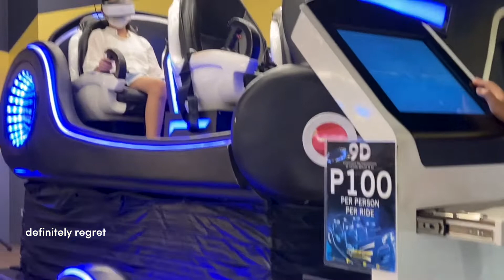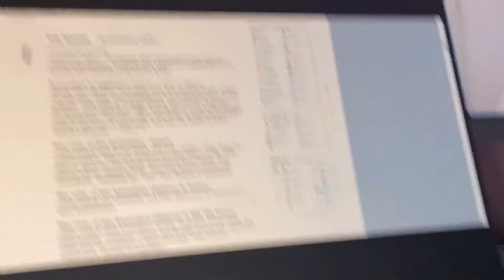NCAA 97 first volleyball match & chill arcade day 🏵💖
hi guys :c honestly, so disappointed w how this video turned out haist. im just not in the best state physically to edit this one, but I hope u still had a lot of fun😊 AM SO PROUD watching who used to be my “like drunk ppl” kakwentuhan now part of the NCAA🥺🫶 then tambay lang kami sa RP Ermita & went home tired yet prideful 🌹

hope u had fun, x

🛋🥕life entry series is my version of video diaries wherein I compile precious moments from my day-to-day life into simple videos to have something to look back to whenever I need, want; it’s always nice to have constant reminders of how beautiful life was, is, and will be, in my case, glimpses of my ordinary yet wholesome days.

movie reco: Hustle

|mental health hotlines
- luzon-wide landline (toll-free) - 1553
- globe/tm subscribers - 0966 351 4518, 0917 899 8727, 0917 899 USAP

|support my business & org!